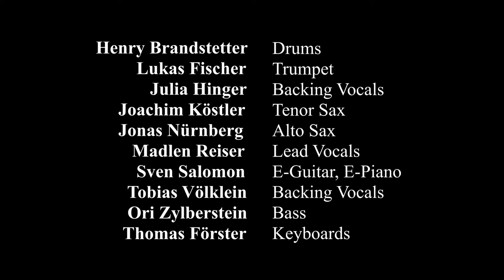Bill Withers "Lovely Day" | Thomas Förster Combo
In Memory of Bill Withers

Henry Brandstetter, Drums
Lukas Fischer, Trumpet
Julia Hinger, Backing Vocals
Joachim Köstler, Tenor Sax
Jonas Nürnberg, Alto Sax
Madlen Reiser, Lead Vocals
Sven Salomon, E-Guitar, E-Piano
Tobias Völklein, Backing Vocals
Ori Zylbersthein, Bass
Thomas Förster, Keyboards